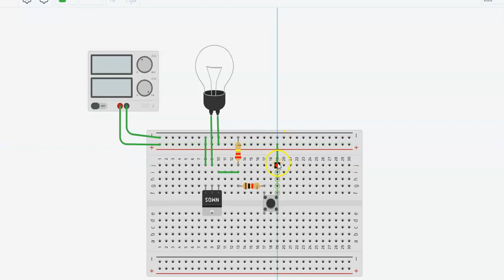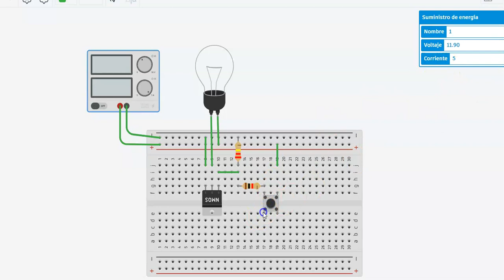control con mosfet con tinkercad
en este video vemos la conexion de un circuito de control con mosfet con tinkercad